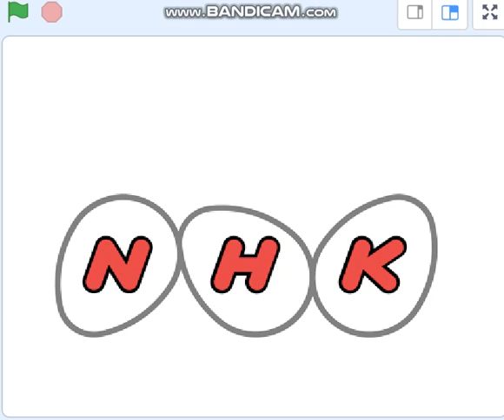NHKで豚うんこ悪臭事件。安倍チン三と統一教会のヤラセ番組と関連か？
7月11日の『クローズアップ現代　安倍が統一教会の信者弾圧に関わり？』。